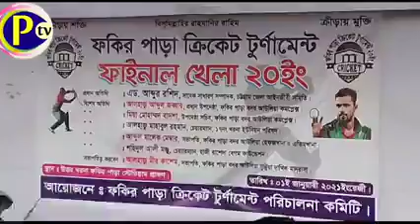BD PTV|| ফকির পাড়া ক্রিকেট টুর্নামেন্ট-২০২০ এর ফাইনাল খেলা ।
ফকিরপাড়া ক্রিকেট টুর্নামেন্ট পরিচালনা কমিটির উদ্যোগে আয়োজিত ফকিরপাড়া ক্রিকেট টুর্নামেন্ট -২০২০ এর ফাইনাল খেলা অনুষ্ঠিত হয় । এতে ফকিরপাড়া চ্যালেঞ্জার সাথে ফকিরপাড়া ওয়ারিয়রস এই দুই চিরপ্রতিদ্বন্দ্বী দলের মধ্যে ফাইনাল খেলা অনুষ্ঠিত হয় । উক্ত ফাইনাল খেলায় প্রধান অতিথি হিসেবে উপস্থিত ছিলেন চট্টগ্রাম জেলা আইনজীবী সমিতির সাবেক সাধারণ সম্পাদক অ্যাডভোকেট আবদুর রশিদ ।
এতে বিশেষ অতিথি হিসেবে উপস্থিত ছিলেন ফকির পাড়া বদর আউলিয়া কমপ্লেক্সের প্রধান উপদেষ্টা আলহাজ্ব আব্দুল জব্বার,মিয়া মোঃ বাদশা । যুব নিশান  ক্লাবের সভাপতি মোঃ মফিজ
17 নং করোনায় ইউনিয়ন পরিষদের চেয়ারম্যান আলহাজ্ব মাহাবুল রহমান।
ফকিরপাড়া বদর আউলিয়ার হেফজখানা ও এতিমখানার সভাপতি আব্দুল মালেক নাম্বার । হাজী রাশেদা বেগম ফাউন্ডেশনের চেয়ারম্যান শহিদুল আলী মঞ্জুর । এতে আরো উপস্থিত ছিলেন ফকিরপাড়া ক্রিকেট টুর্নামেন্ট পরিচালনা কমিটির আহবায়ক মোঃ সাজ্জাদ এবং সচিব নুরুল আমিন খোকন সহ ফকিরপাড়ার গণ্যমান্য সর্বস্তরের জনসাধারণ ও অংশগ্রহণকারী টিমের সকল খেলোয়াড় । উক্ত ফাইনাল খেলায় সভাপতিত্ব করেন ফকিরপাড়া বদর আউলিয়া সুন্নিয়া দাখিল মাদ্রাসার সভাপতি আলহাজ্ব মীর কাসেম । উপস্থিত অতিথিবৃন্দরা সকলে বক্তব্য রাখেন । পরে বিজয়ী দলের খেলোয়ারদের হাতে চ্যাম্পিয়ন ট্রফি ও 10,000 টাকা প্রাইজমানি এবং ম্যাচসেরা খেলোয়াড় দের হাতে ট্রফি তুলে দেন ।